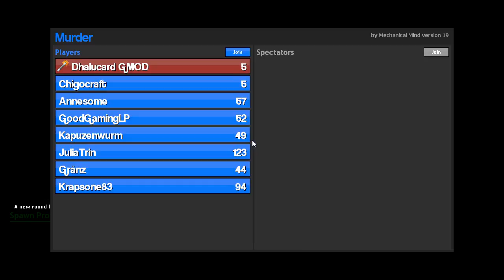MURDER # 32 - Kirche des Todes - Let's Play Garry's Mod Murder (German/Deutsch)